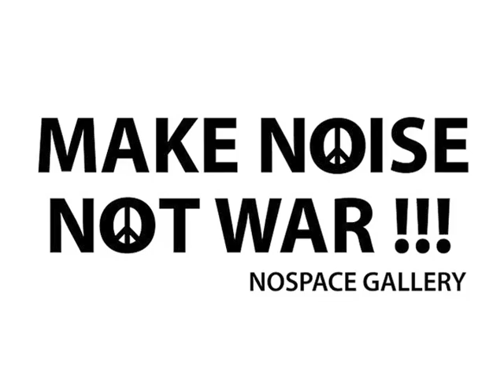PHIL_WC & FOG - MAKE NOISE NOT WAR 2011 @ Nospace Gallery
Nospace Gallery presents
One and Only Noise Music Event
No Electronics, No Ambient, No Nothing, But Noise!

MAKE NOISE, NOT WAR!!! 2011
Noise Performance at Nospace Gallery

We are open for everyone who has interest about Noise, come to feel the Noise experience, see the rare performance and hear something that uncommon, uncomfortable and unpleasant to hear (noise) from various Noise artists.